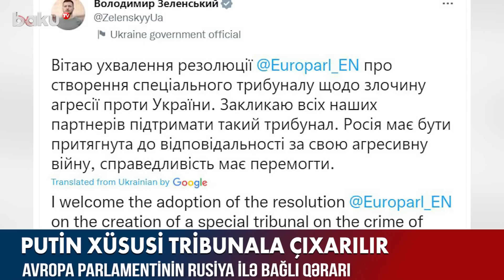Putin xüsusi tribunala çıxarılır - BAKU TV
Avropa Parlamenti yanvarın 19-da Rusiyanın Ukraynaya qarşı cinayəti üzrə xüsusi tribunalın yaradılması barədə qərar qəbul edib.
Deputatlardan 472-si qərarın lehinə, 19-u əleyhinə səs verib. 33 parlamentari isə bitərəf qalıb. Qətnamədə deyilir ki, 2022-ci ilin fevral ayından etibarən Rusiya Ukraynaya qarşı qeyri-qanuni və əssassız müharibə aparır.
Qeyd edilib ki, Rusiya Federasiyasının Ukraynaya qarşı təcavüzkar müharibəsi BMT Nizamnaməsinin, beynəlxalq hüququn əsas prinsiplərinin kobud şəkildə pozulmasıdır.
Qətnamədə həmçinin deyilir ki, Rusiya Ordusu yaşayış məntəqələrinə və mülki infrastruktura qarşı hücumlar həyata keçirərək minlərlə Ukrayna vətəndaşını qətlə yetirib.
Əlavə olunub ki, xüsusi beynəlxalq tribunal təkcə Vladimir Putini və Rusiya Federasiyasının siyasi və hərbi rəhbərliyini deyil, həm də Belarus Prezidenti Aleksandr Lukaşenkonu və bu ölkənin siyasi və hərbi rəhbərliyini araşdırmaq səlahiyyətinə malik olmalıdır.

Putin xüsusi tribunala çıxarılır